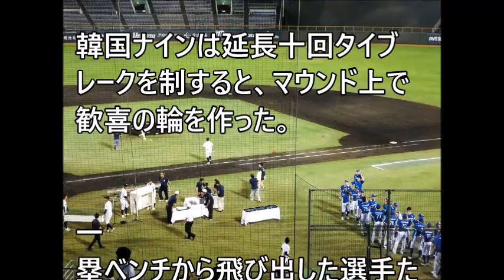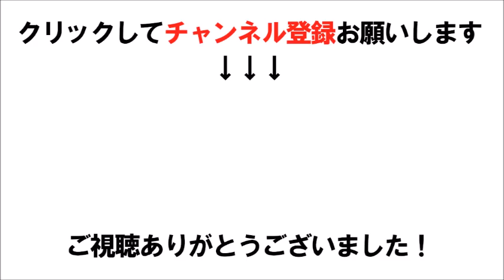Ｕ１８優勝で歓喜の韓国 マウンド周辺にペットボトル散らかし放置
関連動画
【侍ジャパンU-18代表出場！】 U-18 アジア野球選手権「日本 vs. 中国」- ハイライト プロ野球ニュース 2018年9月10日(月)

U18 アジア野球選手権2018「チャイニーズ・タイペイ vs. 日本」- ハイライト プロ野球 2018年9月7日（金）

侍ジャパンU-18＃アジア野球選手権2018